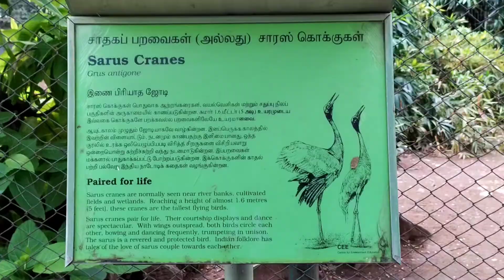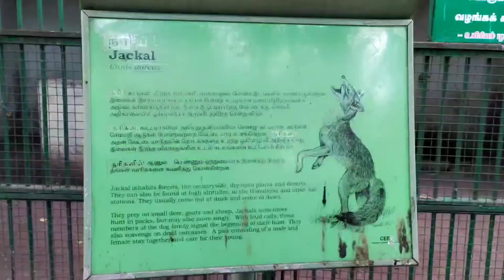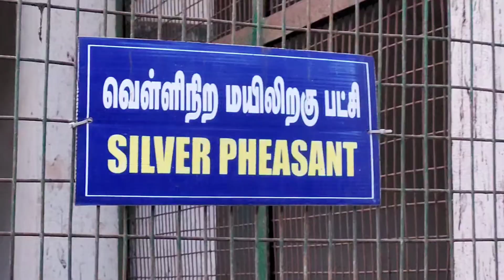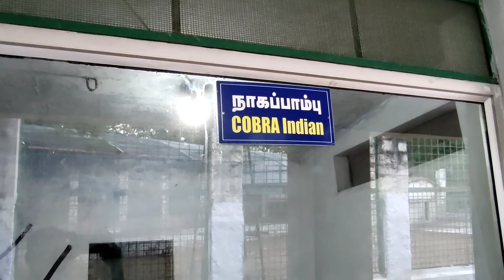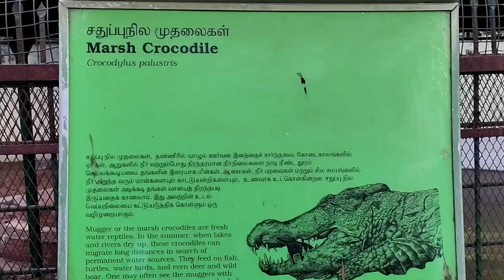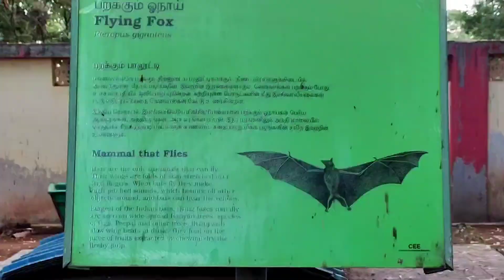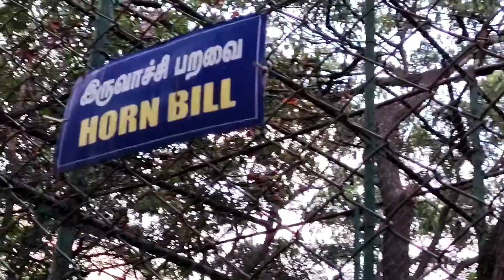Vlog for Coimbatore VOC Park